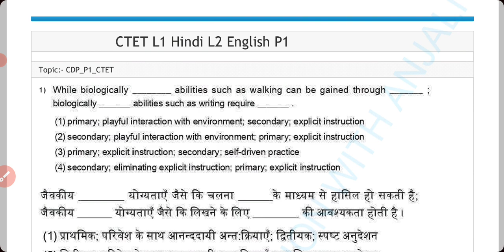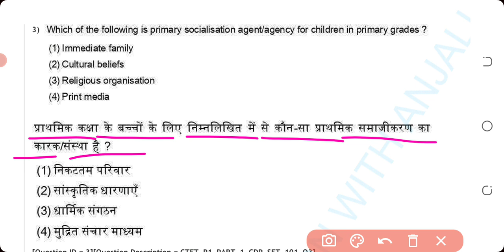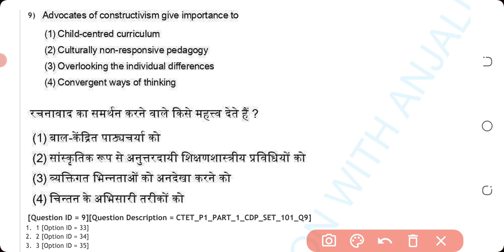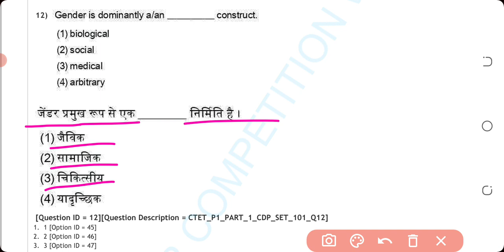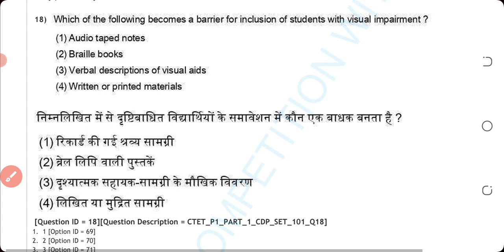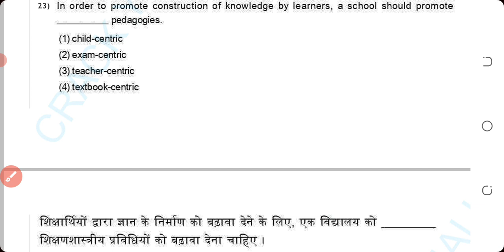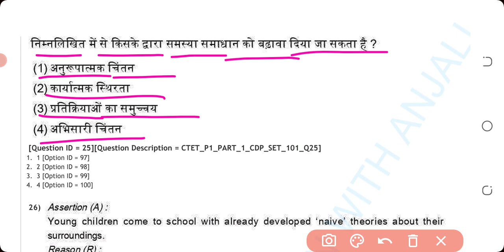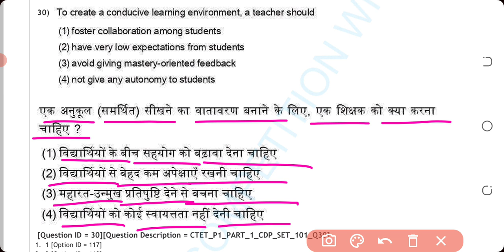CTET AUGUST 2023 | CTET (CDP) BAAL VIKAS PREVIOUS YEAR QUESTION PAPER | 11 JAN 2023 | PAPER 1